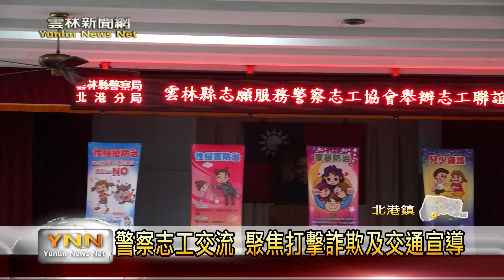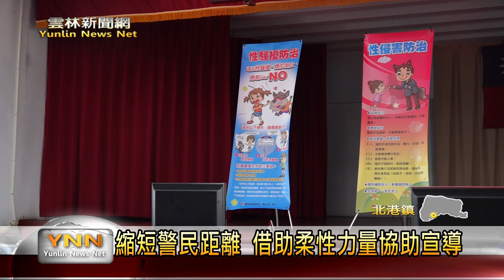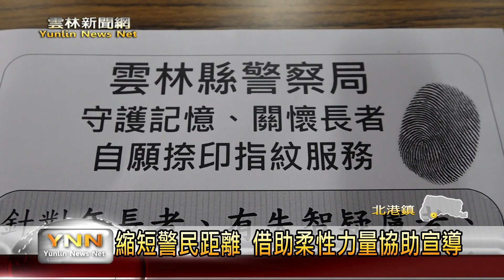警察志工交流 聚焦打擊詐欺及交通宣導-雲林新聞網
為提升雲林縣警察局轄內北港、斗六、西螺、虎尾、斗南及台西等六個分局的警察志工服務品質，雲林縣志願服務警察志工協會，在25號在北港分局舉辦警察志工在職訓練，除了分享當志工的快樂，也增加各種防止犯罪知識。